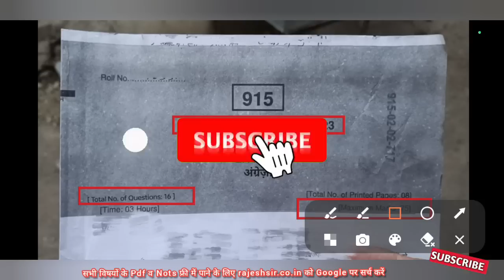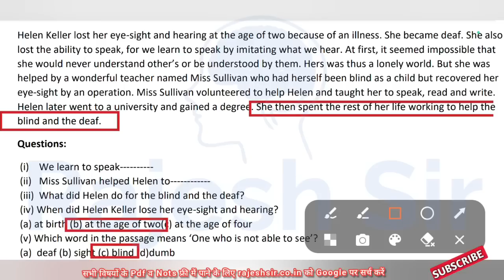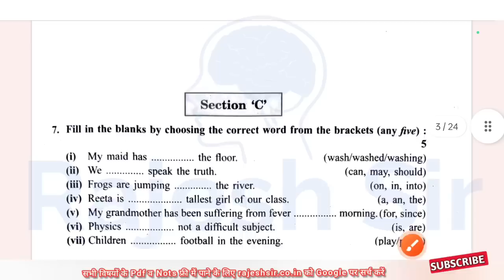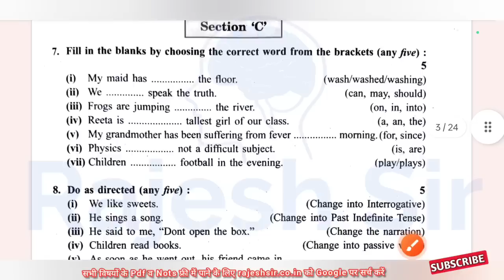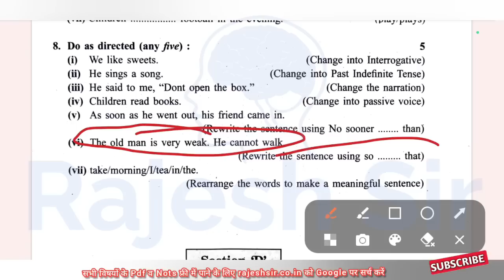Set A class 9th English ka paper varshik Pariksha 2023 | सेट ए कक्षा 9 अंग्रेजी का वार्षिक पेपर 2023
वार्षिक परीक्षा 2023 कक्षा 9 अंग्रेजी के आई एम पी प्रश्न

वार्षिक पेपर की pdf के लिए टेलीग्राम ज्वाइन करें

कक्षा 9 अंग्रेजी अति महत्वपूर्ण प्रश्न वार्षिक परीक्षा 2023

वार्षिक परीक्षा 2023 कक्षा 9 अंग्रेजी अति महत्वपूर्ण प्रश्न

कक्षा 9 अंग्रेजी के अति महत्वपूर्ण प्रश्न वार्षिक परीक्षा 2023

वार्षिक परीक्षा 2023 कक्षा 9 अंग्रेजी आई एम पी प्रश्न

varshik pariksha varshik paper 2023
class 9th

वाषिर्क परीक्षा 2023 कक्षा 9

वार्षिक पेपर

क्लास 9 वार्षिक परीक्षा 2023

वार्षिक परीक्षा

rajesh sir

11 अप्रैल कक्षा में अंग्रेजी का पेपर

angreji ka paper kaksha 9

9th class english paper 2023

varshik paper

9th class varshik pariksha 2023

rajesh sir

9th class english paper 2023

 कक्षा 9वी अंग्रेजी का पेपर वार्षिक परीक्षा

 वार्षिक परीक्षा कक्षा 9 वीं अंग्रेजी

 class 9 english paper 2022 annual

class ninth ka english ka paper

kaksha navi english ka paper

 varshik pariksha kaksha navi english

 अंग्रेजी का पेपर कक्षा 9वी का अंग्रेजी का पेपर
2023

 9 class english paper 2023

angreji first annual exam 2023

kaksha 9 2023 english ka paper

kaksha navi varshik pariksha 2023

ninth class ka paper 2023

कक्षा 9वी का पेपर अंग्रेजी

कक्षा 9वी का पेपर इंग्लिश

कक्षा 9वी वार्षिक परीक्षा इंग्लिश का पेपर

वार्षिक परीक्षा 2021 कक्षा 9वी विष...

21 march paper

9th class ka english ka pape...

9th english paper varshik 2022

 9th class english paper 2023

class9th paper english2023

9th ka english ka paper

class 9 english final exam questions paper

वार्षिक परीक्षा

9 class english paper 2023

class 9 english annual exam